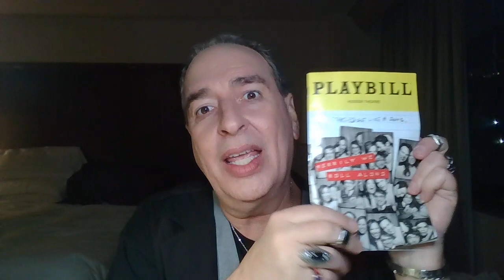Is Merrily We Roll Along Revival going to have a longer run than the original?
YES - this show is AMAZING. Watching Jonathan Groff, Lindsay Mendez and Daniel Radcliffe you would think they had been best friends for their entire lives. I can not wait to see this show again (and again). Maria Friedman (Director) is a GENIUS. This show is timely, relevant, classic and very inspirational. A beautiful night at the theatre.